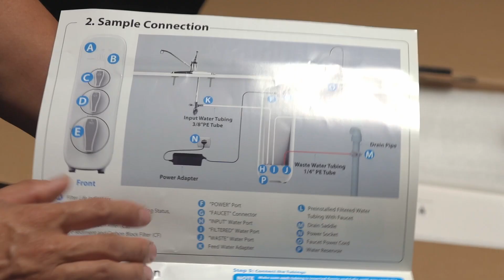2023 开箱 Waterdrop Reverse Osmosis System G3P600, NSF/ANSI 58 & 372 Certified 比较流行的厨房水池下净化滤水系统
Waterdrop Reverse Osmosis System G3P600, NSF/ANSI 58 & 372 Certified, Tankless Under Sink RO System, RO Water Filter System, TDS Reduction, 600 GPD, Smart LED Faucet

Buy
购买链接